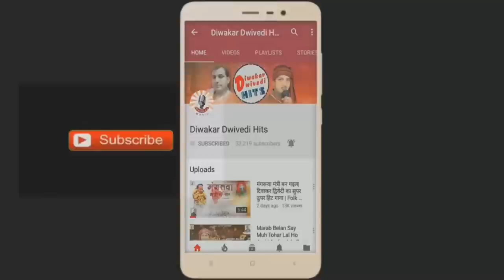सेंट मारके साड़ी में | Singer Kuldeep Yadav | Pankaj Music | Folk Song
Presenting Full Song HD of New Folk Song "भउजी रोज पढ़ावे जाली आंगनवाड़ी में" the music of the song is given by "Manoj Aaryan" and voice of Kuldeep Yadav

Name of Song : भउजी रोज पढ़ावे जाली आंगनवाड़ी में
Singer - Kuldeep Yadav
Writter - Kuldeep Singh
Video Label - Pankaj Music